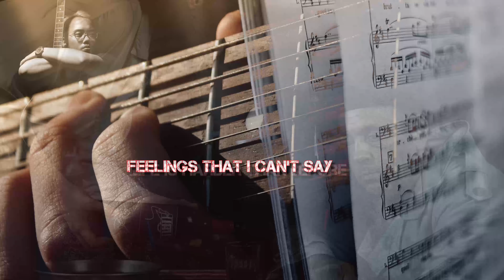Don McGrew | It Ain't Easy | (Original)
Wrote It Ain't Easy in 2010.
I have been posting Wednesdays and Saturdays.  Thank you again for your support.